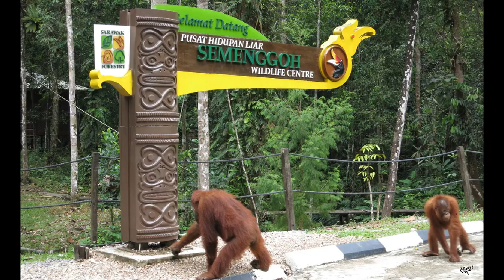Orangs eating in the trees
Mother and youngster Orangutan eating a coconut at Semenggoh Wildlife Centre.